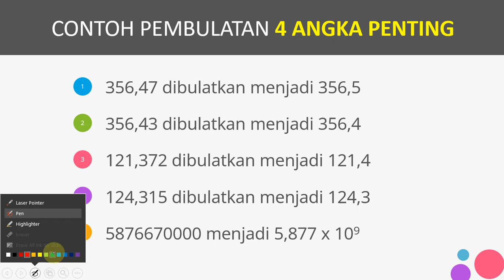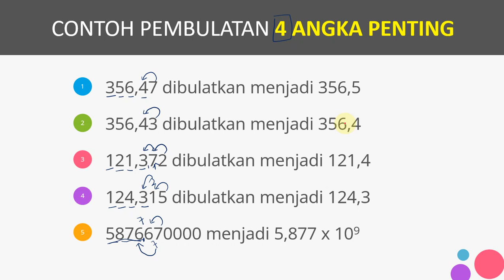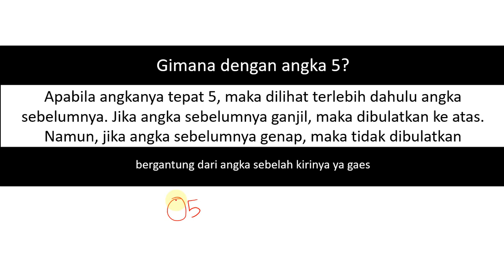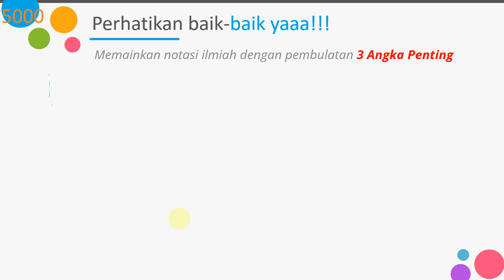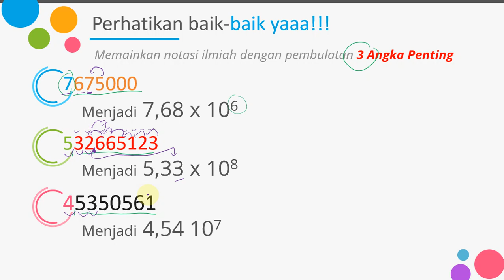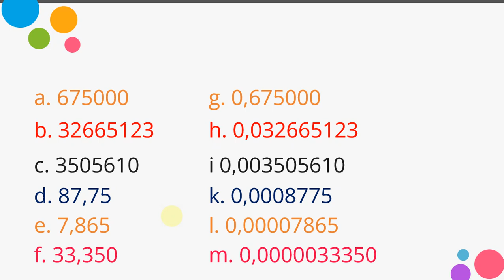PPT Angka Penting Part 2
Part 2 menjelaskan mengenai Pembulatan Angka Penting secara detail